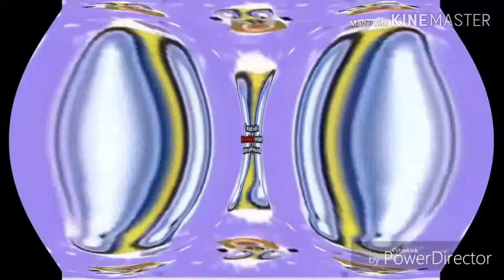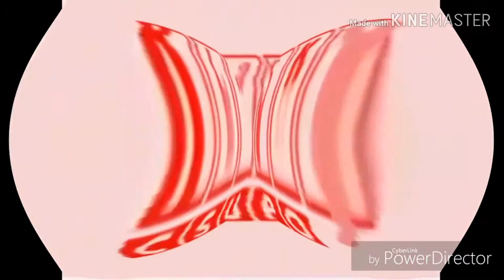Klasky Csupo Effects 33 in The Real Vicious G Major (FIXED)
Fixed Because It Has Layer
For Julian G Perez